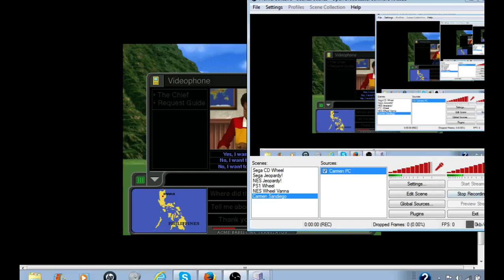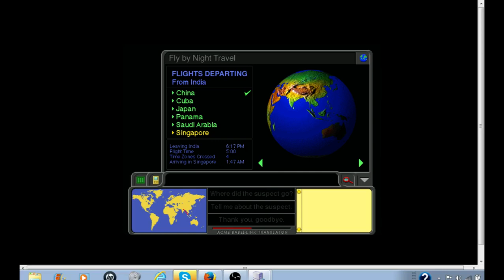Where in the World is Carmen Sandiego? PC Full Run #3 (Part 7)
Here is the next part. Part 8 will be coming up next.